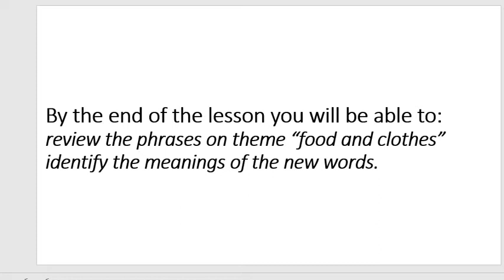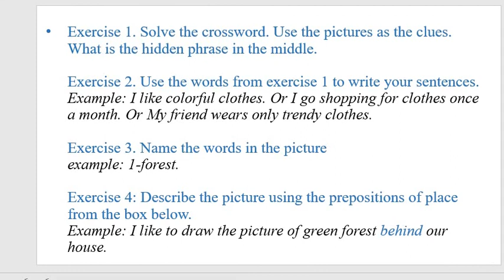Let's discover... the Land of Yummies! Work book.